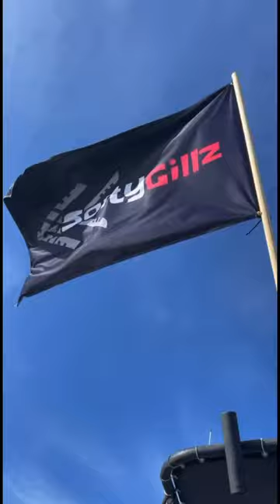Gulf of Mexico Daytime Swords ⭐️☀️🐟